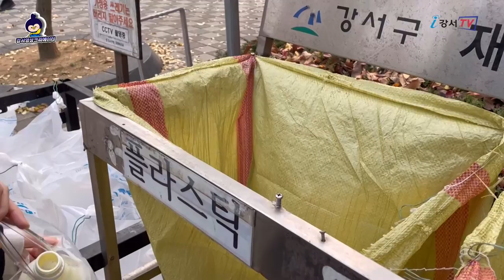[지금은 강서시대!] 나를 위한, 지구를 위한 제로웨이스트 [플로깅 챌린지]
'지금은 강서시대!(하람)'에서 제작한 영상입니다.

'플로깅'이란? 조깅을 하면서 동시에 쓰레기를 줍는 운동으로,
플로깅을 하면 건강과 환경을 동시에 챙길 수 있습니다!

환경도 생각하고, 나의 건강도 생각하는 '플로깅', 함께 해요!

변화는 나로부터!